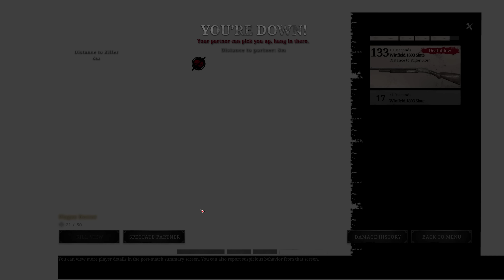This is The Reason Why Avtomat is META in 6 star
Unlimited ammo goes brrrrrrrrrrrrr

► PC Specs
CPU: Intel(R) Core(TM) i9-13900K
GPU: GeForce RTX 4090
RAM: 64GB 5600 MHz
Monitor: ASUS VG27A, 2560x1440, 165hz, 27"
Mouse: Razer Viper
Keyboard: HyperX Alloy Origins
Headphones: HyperX Cloud II
Case: Fractal Torrent